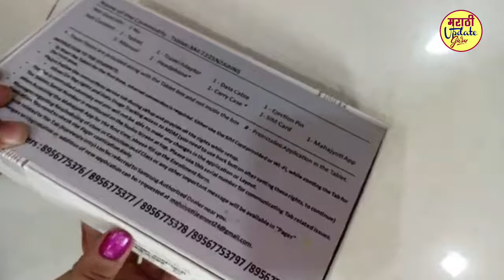महाज्योती टॅब वितरण सोबत काय काय मिळेल ? | mahajyoti free tab merit, mahajyoti tab unboxing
महाज्योती टॅब वितरण सोबत काय काय मिळेल ? | mahajyoti free tab merit, mahajyoti free tab merit list out | महाज्योती टॅब मेरिट लिस्ट आली | mahajyoti free tab merit list out
mahajyoti tab
mahajyoti tab kab milega
mahajyoti tab new update
mahajyoti tablet registration
mahajyoti tablet yojana
mahajyoti free tablet yojana
mahajyoti free tablet
mahajyoti free tablet yojana 2024
mahajyoti free tablet yojana 2024 maharashtra
mahajyoti tablet
mahajyoti free tablet registration 2024
mahajyoti,mahajyoti tab yojana
unlock mahajyoti tab,mahajyoti tab near
all,mahajyoti tab new updates

महाज्योती टॅब सर्व मेरिट लिस्ट पाहण्यासाठी पुढील लिंकवर क्लीक करा